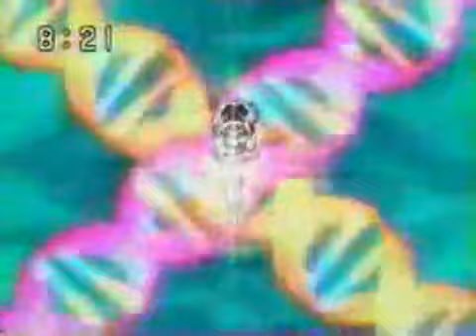Tokyo Mew Mew transformations & special moves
東京ミュウミュウ 変身＆必殺技